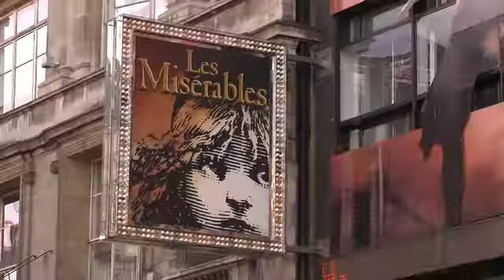MANIFF2017 - Alfie Boe - On the Wheels of a Dream - Trailer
Opening night film presented by the Radisson Edwardian.